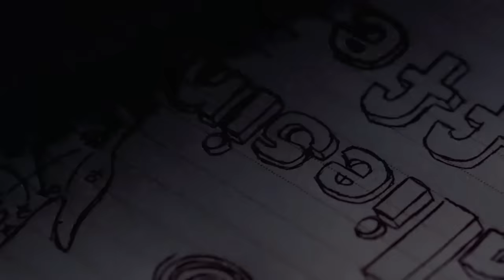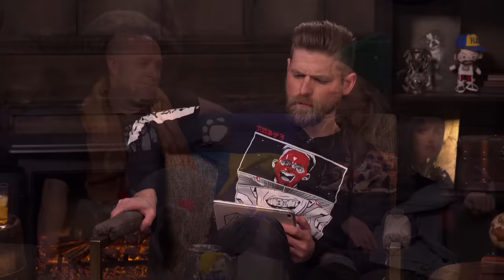With Great Power... | Critical Role | Campaign 2, Episode 94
The Mighty Nein take stock after their tangle with a dealmaker but their arrival at a new destination holds unexpected answers...

Twitch subscribers gain instant access to VODs of our shows like Critical Role, Talks Machina,  and All Work No Play. But don't worry: Twitch broadcasts will be uploaded to YouTube about 36 hours after airing live, with audio-only podcast versions of select shows on iTunes, Google Play & Spotify following a week after the initial air date. Twitch subscribers also gain access to our official custom emote set and subscriber badges (designed by our beloved Critter Arsequeef) and the ability to post links in Twitch chat!